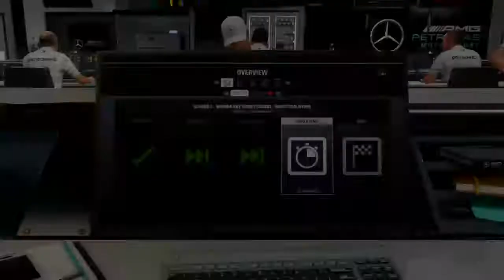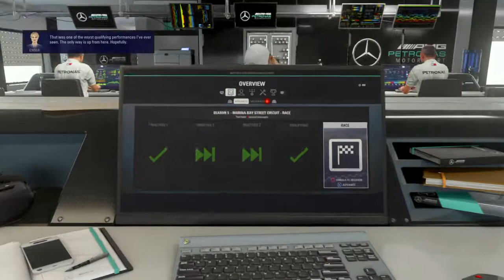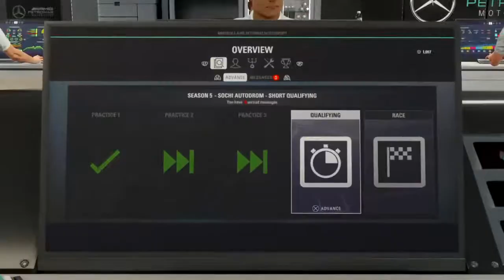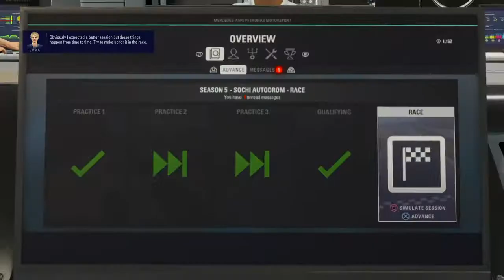F1 2018 George Russell Career Mode Season 5, Round 15 and 16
F1 News, Gaming and much more. Like chazza HD videos and inspiration from his channel. All content is pre recorded or live recorded on PS4 console and only for purpose of entertainment and support.